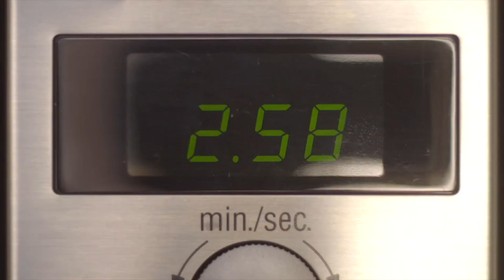SO reinigest du DEINE Mikrowelle in nur 3 Minuten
Wenn du genug davon hast, hartnäckige Schmutz- und Fettreste in deiner Mikrowelle zu bekämpfen, dann ist die Angry Mama die Lösung für dich.
► Angry MAMA

⏱🚨🚛 ⎮ 24H LIEFERUNG!

Liebe Grüße
Dein Vergleichssieger-Team